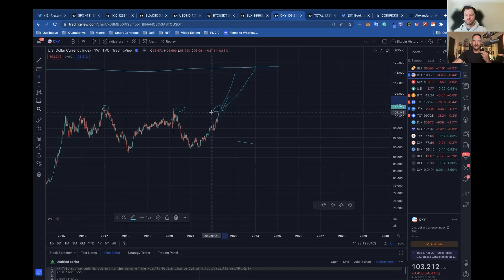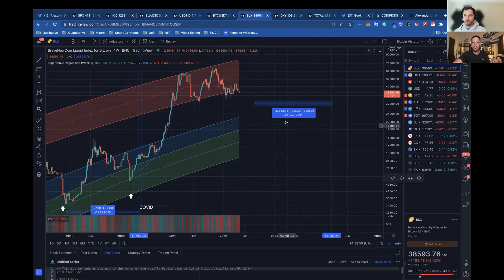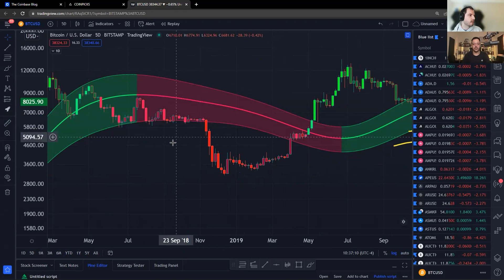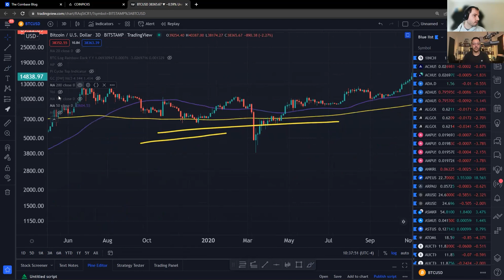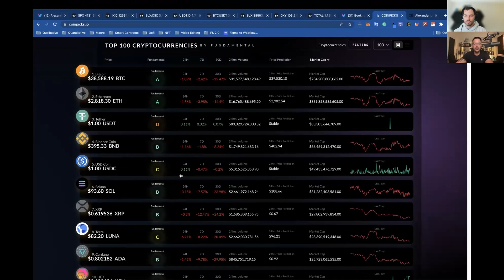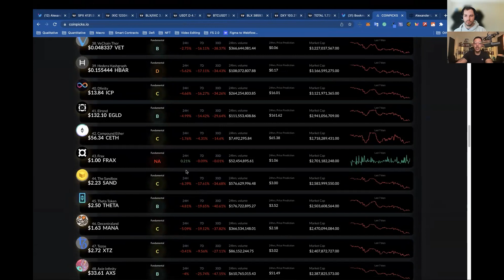Crypto Market Sentiment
What up homies! We have a great conversation about the crypto market sentiment, and more regarding crypto and the traditional finance system.

coinpicks.io

bc1qhqg4j025ws8qvfqy7wz8amhjcg83plmgdkw92j

Credits to Premium canva
Credits to Voice mod